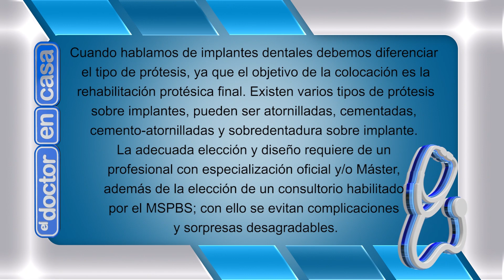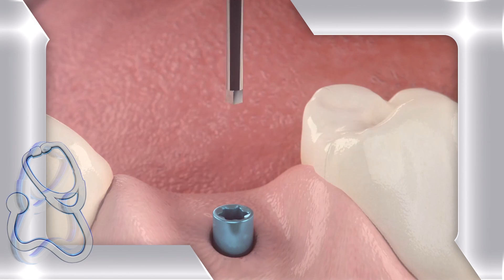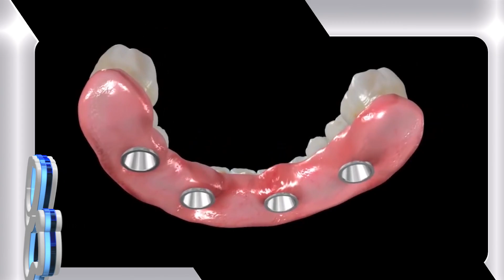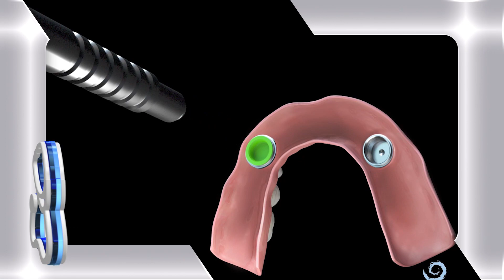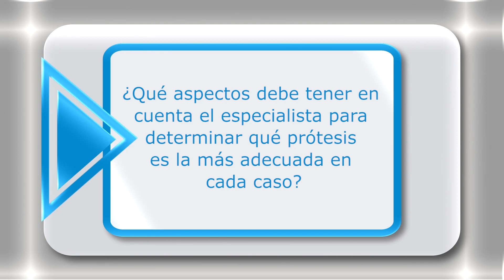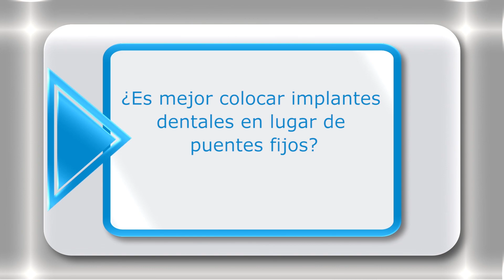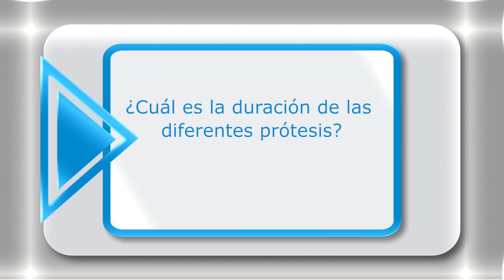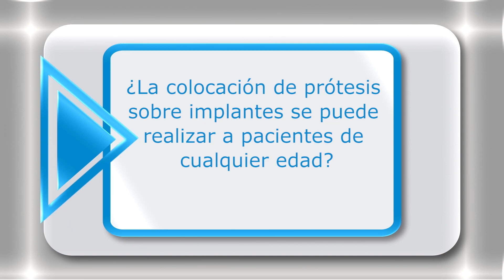CUÁLES SON LOS TIPOS DE PRÓTESIS SOBRE IMPLANTES DENTALES - EL DOCTOR EN CASA TV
Cuando hablamos de implantes dentales debemos diferenciar el tipo de prótesis, ya que el objetivo de la colocación es la rehabilitación protésica final. Existen varios tipos de prótesis sobre implantes, pueden ser atornilladas, cementadas, cemento-atornilladas y sobredentadura sobre implante. La adecuada elección y diseño requiere de un profesional con especialización oficial y/o Máster, además de la elección de un consultorio habilitado por el MSPBS; con ello se evitan complicaciones y sorpresas
desagradables.

Visitá nuestra Tienda online para acceder a las Revistas Mensuales y a nuestros Libros Digitales